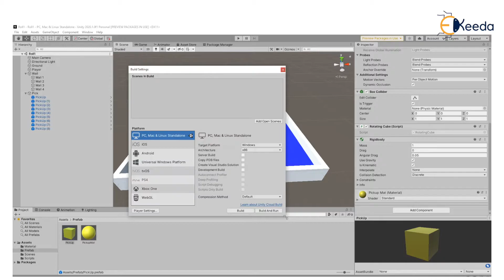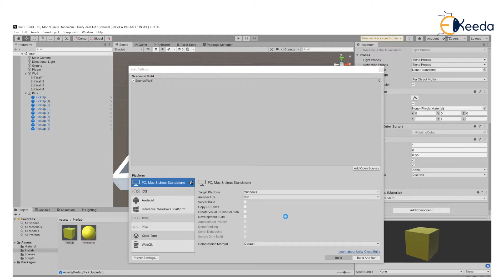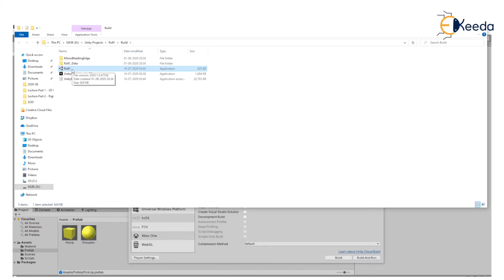Building The Game in Unity